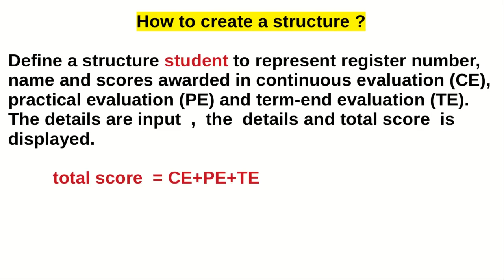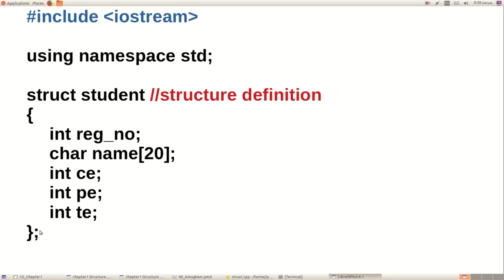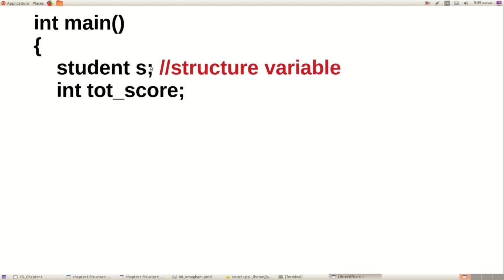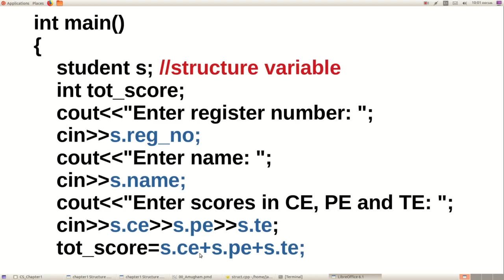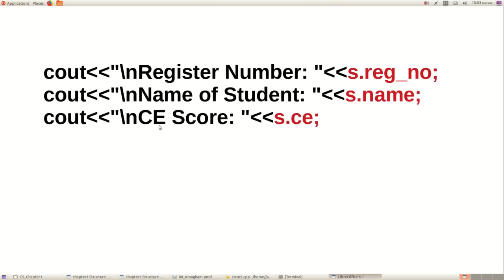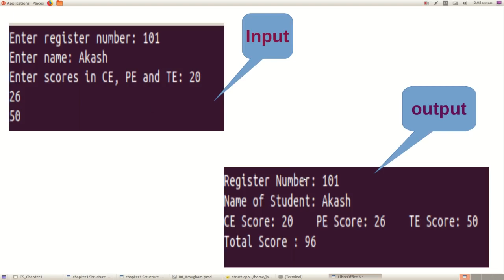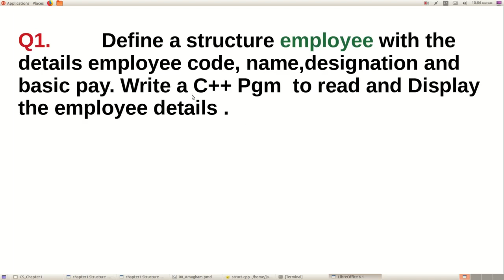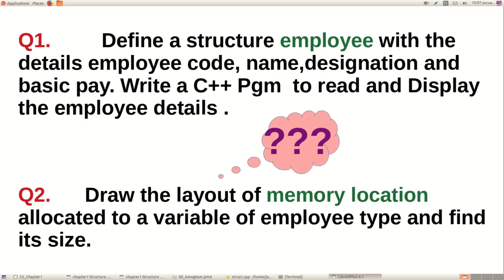Structure_part 5|Structure Programming|Plus Two Computer Science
How to create a Structure  ?